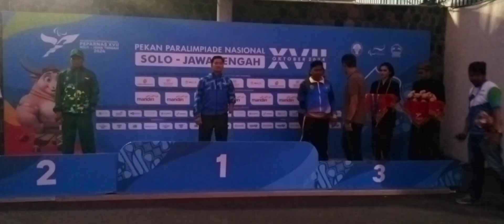SHOT PUT MEN F46-47 ] 7 OKTOBER 2024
klik dan like/suka video ini.karna like,
saya mampu dan terus berkarya membuat
video - video yg  baru lagi di YOUTUBE 🙏

wassalam by sardi_idris88
(anak kaltim)
THANKS FOR WAITCHING